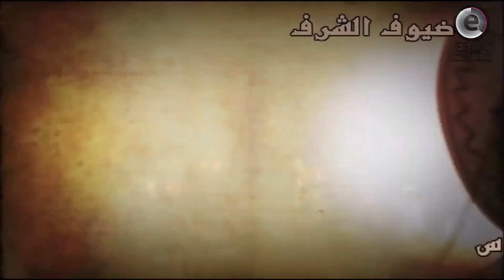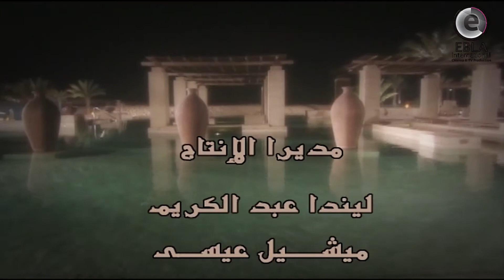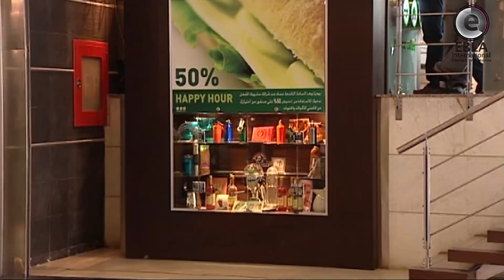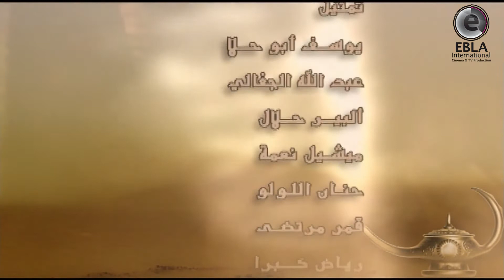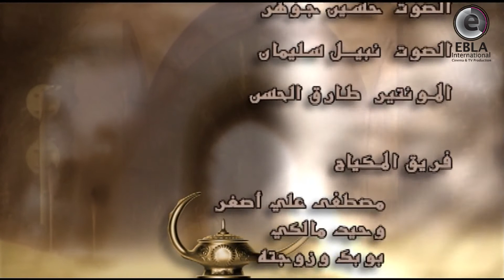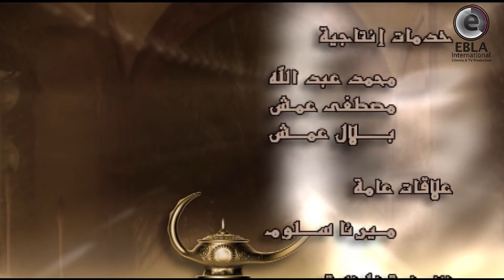مسلسل الليلة الثانية بعد الألف الحلقة 7 بطولة قمر خلف - نزاع حدودي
00:00 بداية الشارة
03:42 تخطي الشارة
10:00 الفصل الاول
20:00 الفصل الثاني
30:00 الفصل الثالث
40:00 الفصل الاخير

مسلسل الليلة الثانية بعد الألف

تأليف جمال ابو حمدان
اخراج عامر فهد

بطولة
عابد فهد
امل عرفة
محمد العربي
صفاء سلطان
ديمة قندلفت
محمود نصر
منى واصف
ايمن رضا
اندريه سكاف
عبد المنعم عمايري
محمد الاحمد
ميرنا شلفون
ميساء مغربي
وغيرهم